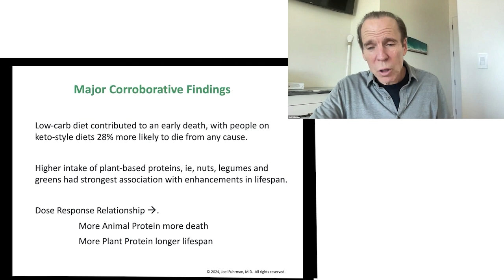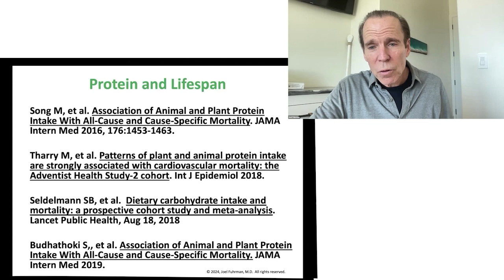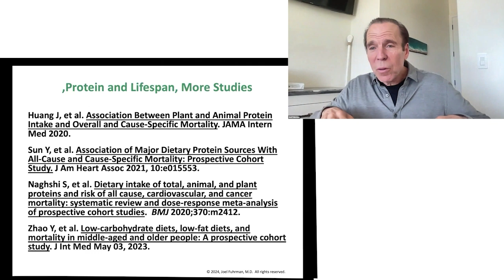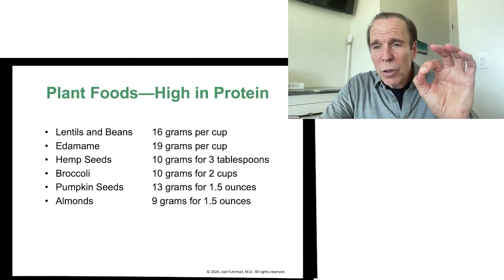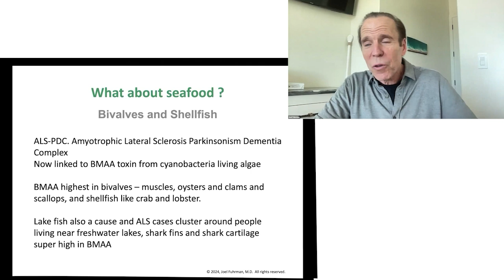Studies Showing the Risks of High Protein Diets and Increased Mortality With Keto Diets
Studies Showing the Risks of High Protein Diets and Increased Mortality With Keto Diets With Dr. Joel Fuhrman

Dr. Joel Fuhrman presents studies highlighting the risks of high protein diets, particularly keto diets, and the increased mortality they bring. Learn about the benefits of plant proteins from beans and nuts, the dose-response relationship between protein sources and lifespan, and the importance of a varied plant-based diet. Understand the risks of consuming seafood contaminated with toxins and microplastics.